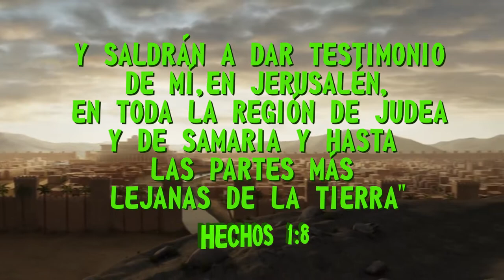MQV Niños - 6 a 8 años - La familia de Dios - Lección 1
Y saldrán 🚶‍♂️ a dar testimonio de mí, en Jerusalén, en toda la región de Judea y de Samaria y hasta las partes más lejanas de la tierra 🌎 (Hechos 1:8)

En el primer comentario te dejamos la manualidad 👇
¡Esperamos ver tus trabajitos!😎 Podes dejarnos una foto📸 también en los comentarios 👇😄 o si haces un video 🎬, publicarlo con el niñosmqvencasa